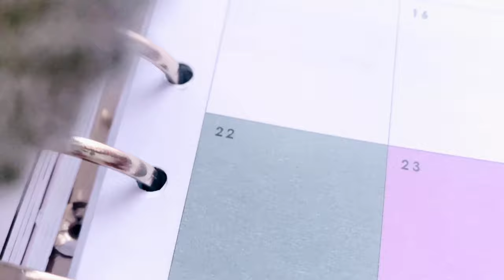Happy Earth Day! — Earth Day 2021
“The Earth is what we all have in common.” — Wendell Berry

Let’s celebrate Mother Earth. Happy Earth Day!